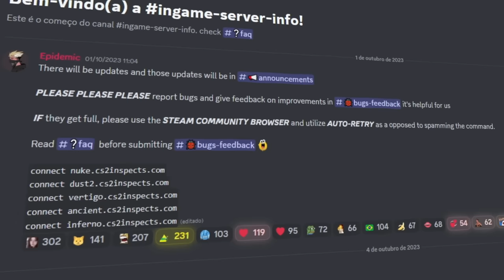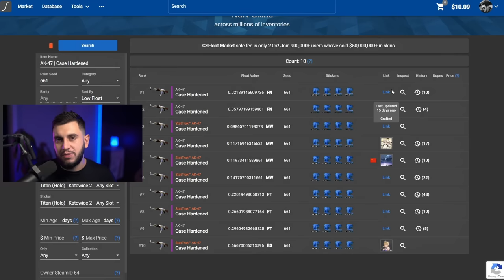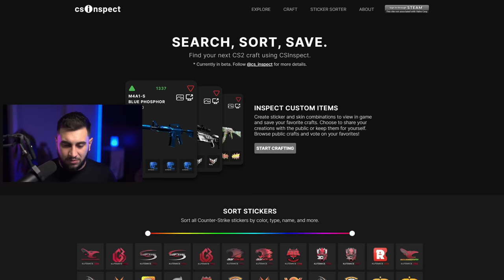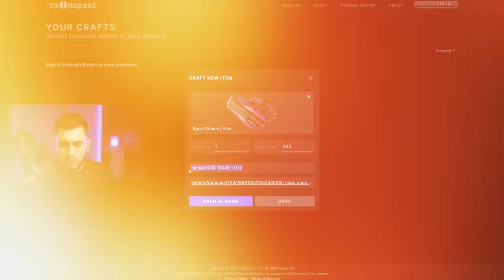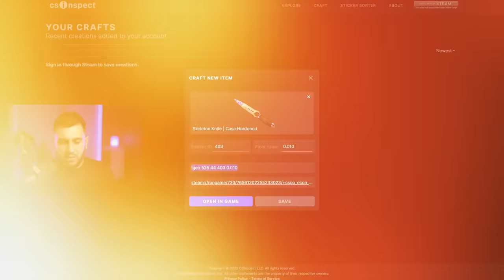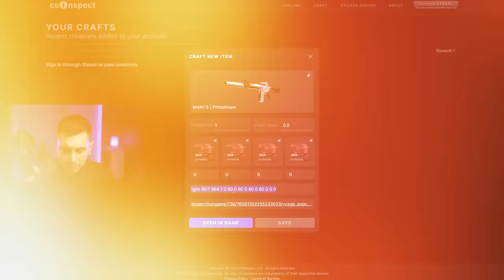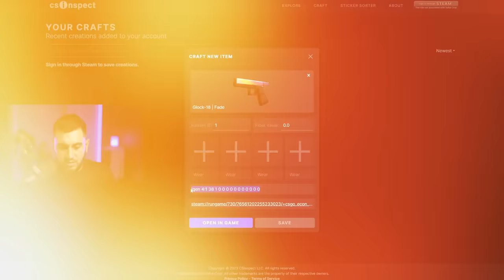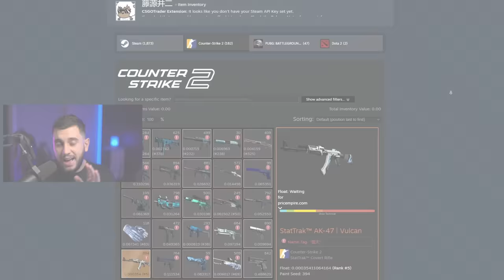muito fácil... Servidor Pra Testar Skins no CS2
Testamos Server de Cs Inspect no CS2 onde da para usar qualquer skin!